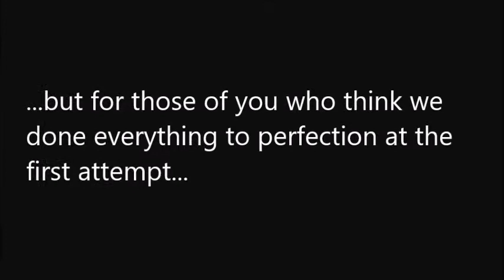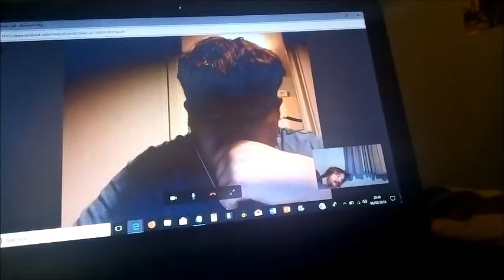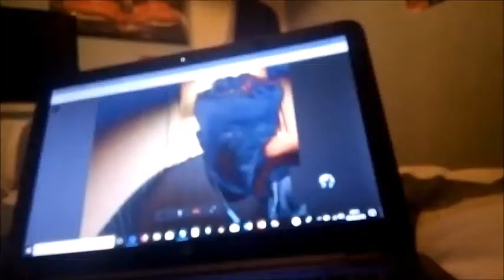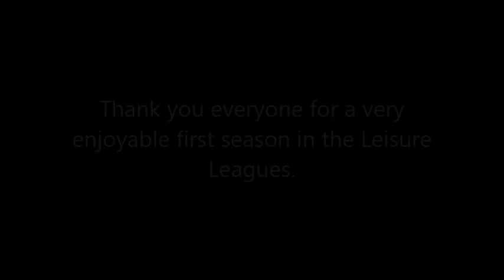Rugby Rovers FC Season 1 Outtakes and Best moments.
Enjoy all the outtakes and best moments throughout season 1 of being part of Leisure Leagues Rugby!